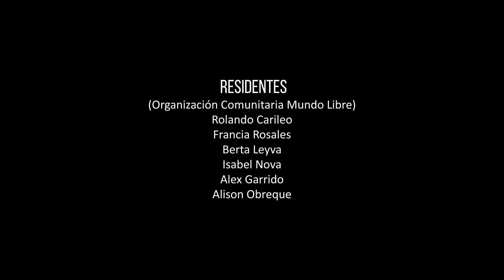Garra de León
Documental realizado de forma colaborativa con habitantes del barrio colonias extranjeras, bajo el marco del proyecto Residencias de arte colaborativo.